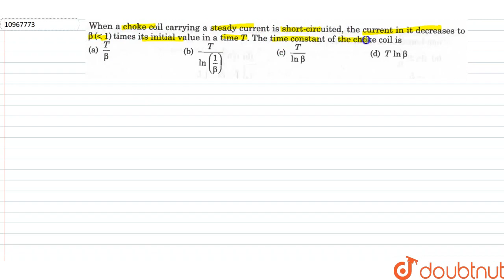When a choke coil carrying a steady current is short circuited, the current in it decreases to b...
When a choke coil carrying a steady current is short circuited, the current in it decreases to beta(lt1) times its initial value in a time T. The time constant of the choke coil is
Class: 12
Subject: PHYSICS
Chapter: ELECTROMAGNETIC INDUCTION
Board:IIT JEE

👉 Have Any Query? Ask Us.